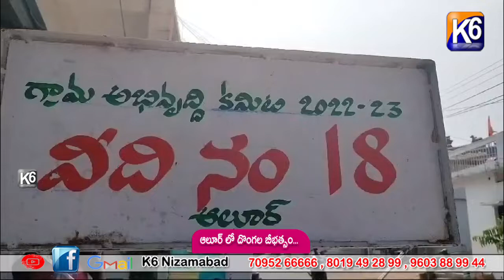ఆలూర్ లో దొంగల బీభత్సం...